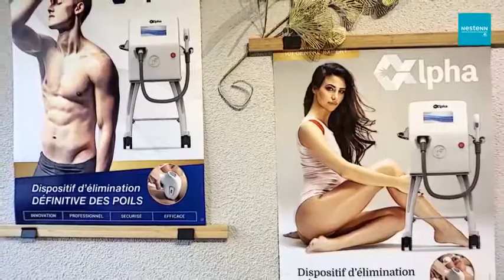LP BY CATH - ST JUST ST RAMBERT - 9 avenue Grégoire Chapoton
Aujourd'hui, coup de projecteur sur "LP by Cath" à Saint-Just-Saint-Rambert :

Catherine vous présente son  institut d'épilation définitive à la lumière pulsée qu'elle vient d'ouvrir récemment (décembre 2020):

Peau lisse, faites vous flasher !! Osez l'épilation définitive à la lumière pulsée pour vous mesdames et pour vous aussi messieurs avec un appareil issue des toutes dernières technologies...

Alors n'hésitez plus : contactez la, elle sera votre meilleure amie pour des confidences pileuses...

❗ Poussez sa porte ! Son institut se situe : 9 avenue Grégoire Chapoton, 42170 Saint-Just-Saint-Rambert.